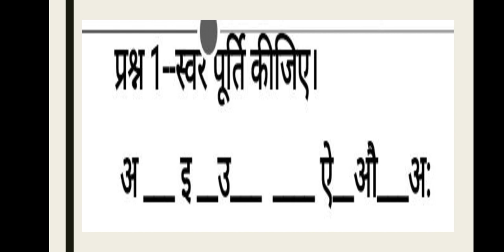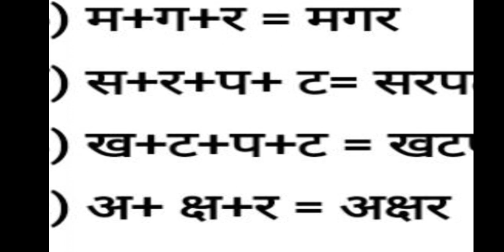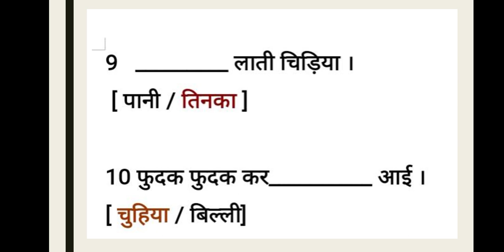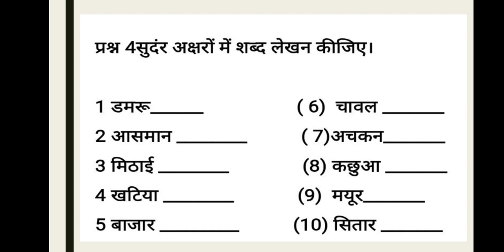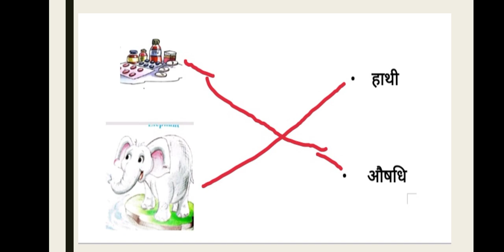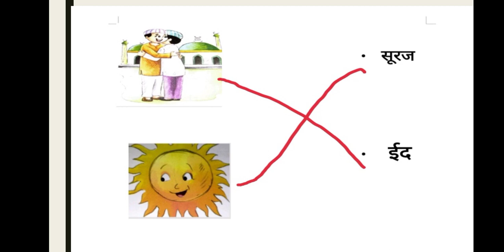GSEBEM STD 2SUB HINDI WORKSHEET REVISION